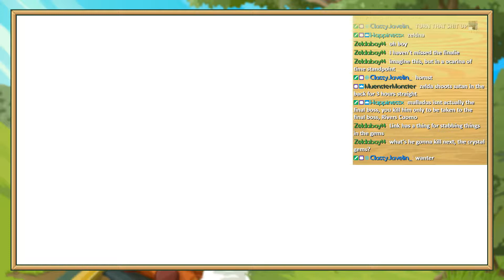Satanic Showdown (Part 6) - Zelda: Spirit Tracks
In this final episode, Aar spends yet another eternity in the Tower of Spirits, then travels to the Dark Realm to take on the man himself, Malladus.